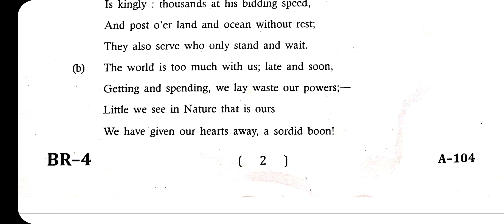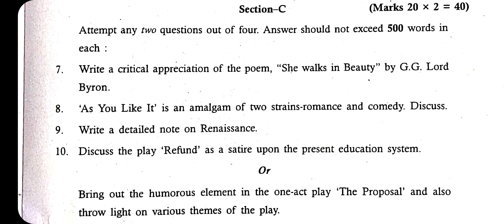B.A.PART 1ST EXAM 2022 // ENGLISH LITERATURE 1ST // OLD PAPER // MGSU // RK105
POETRY AND DRAMA
B.A.PART 1ST EXAM 2022 // ENGLISH 1ST // OLD PAPER // MGSU // RK105